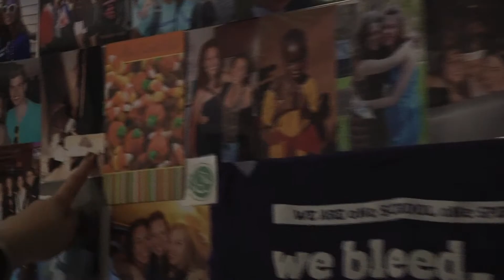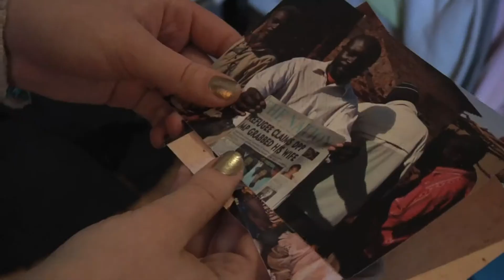Student Profile: Lauren Manning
Lauren Manning is junior at Northwestern University studying journalism and sociology. She previously reported with RefugeeLives in Malawi in December 2010.